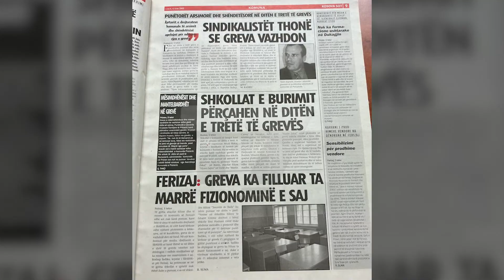Edhe 17 vite më parë mësimdhënësit ishin në grevë | T7